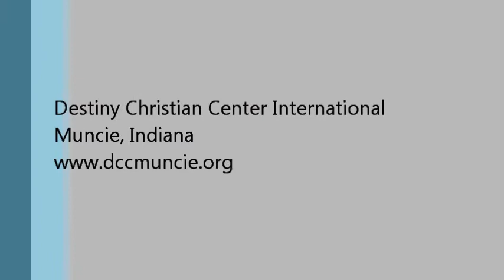Pastor Scott Sanders - "The Time is Now"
Pastor Scott preaching at our Kingdom Manifestation Conference 2011.